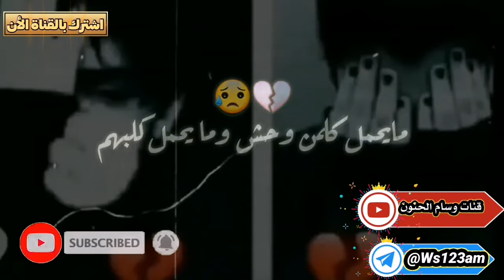يتراب نجف بيك💔 نفن كللب نحبهم😔